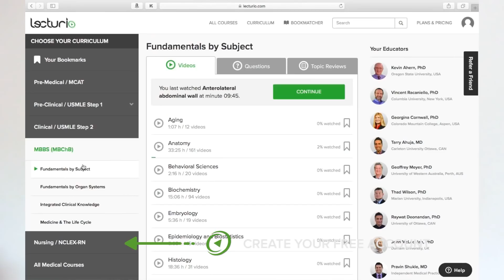Find out what the most trusted medical YouTubers say about Lecturio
Lecturio – Study for your classes, USMLE Step 1 & Step 2 CK, MCAT, or MBBS: Become fluent in medical concepts and crush your exams with high-yield video lectures by world-class professors, questions and articles. ► START now